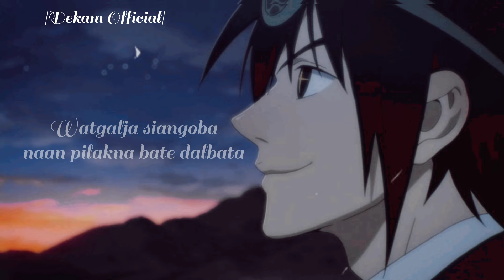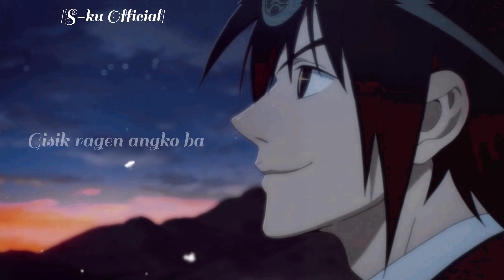S-ku Official Ft Dekam Official | JEGITA CHELCHINA | Official Audio Video Lyrics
Lyrics=S-ku=&=Dekam

Artist=S-ku=&=Dekam

S-ku=Mixing=Mastering

S-ku=Video=Editing

Music=Prod=@dobleancbeats

Kasapai full audio ko permission gre re-upload kapanabe